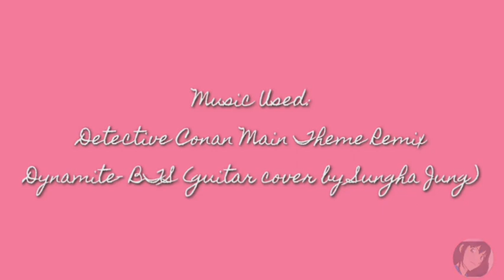Is the WOTL series an example of a Contemporary Art?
Hello! This is for my assignment in CPAR!